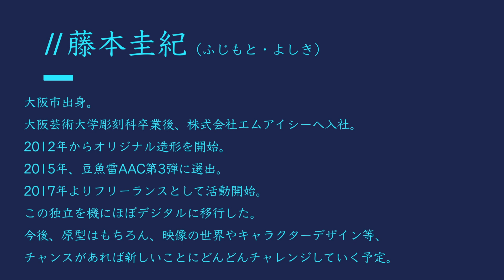『スカルプターズ04』撮影現場インタビュー！③藤圭紀本・大畠雅人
SCULPTORS LABOではクリエイターによるメイキング動画をだいたい毎日配信！

今回は『スカルプターズ04』発売を記念して、撮影現場インタビューを敢行。みなさんに「造形的フェチ」についてお聞きしました。

第3回目は藤本圭紀さん（ ）、大畠雅人さん（ ）が登場。
お二人の造形的フェチとは？

『スカルプターズ04』大好評発売中！

【話題の造形・ツール情報・メイキングの専門サイト】